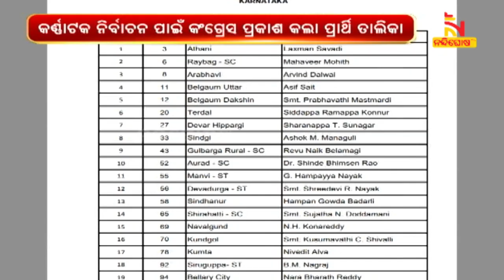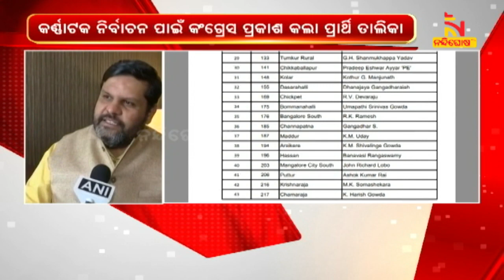Karnataka Elections: Congress Releases 3rd List Of 43 Candidates | NandighoshaTV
କର୍ଣ୍ଣାଟକ ବିଧାନସଭା ନିର୍ବାଚନ ଲାଗି ପ୍ରକାଶ ପାଇଲା କଂଗ୍ରେସର ତୃତୀୟ ପ୍ରାର୍ଥୀ ତାଲିକା

* DishTV Channel No: 1367
* Airtel Digital TV Channel No: 611
* TATASky Channel No: 1779
* hathw@y Channel No: 731
* Ortel Channel No: 707
* Videocon d2h Channel No: 840
* SITI Channel No: 17 & 458
* GTPL Channel No: 719
* SUN Direct Channel No: 667
* Asianet Channel No: 219